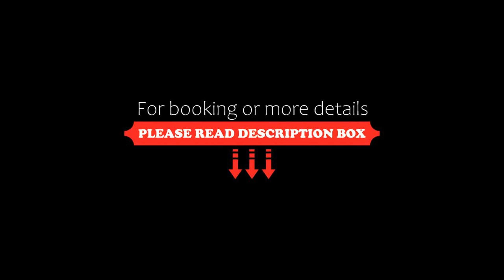Holiday Home Yllästar 3 as 601 by Interhome, Äkäslompolo, Finland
About Property:
Holiday Home Yllästar 3 as 601 by Interhome is set in Äkäslompolo. The property is non-smoking and is located 38 km from Kolari Train Station.

A TV and DVD player are provided.

If you would rather not eat out, you can make use of the kitchenette facilities, which include a dishwasher, a fridge and kitchenware. During the colder months, guests can enjoy winter sports in the surrounding area.

The nearest a...
Property Type: Hotel
Address: 95970 Äkäslompolo, Finland
Searching For
1. Holiday Home Yllästar 3 as 601 by Interhome - Äkäslompolo - Finland
2. Holiday Home Yllästar 3 as 601 by Interhome - Äkäslompolo - Finland Address
3. Holiday Home Yllästar 3 as 601 by Interhome - Äkäslompolo - Finland Rooms
4. Holiday Home Yllästar 3 as 601 by Interhome - Äkäslompolo - Finland Amenities
5. Holiday Home Yllästar 3 as 601 by Interhome - Äkäslompolo - Finland Offers and Deals
Audio Credit:
Track Title: Reasons To Hope
Artist: Reed Mathis